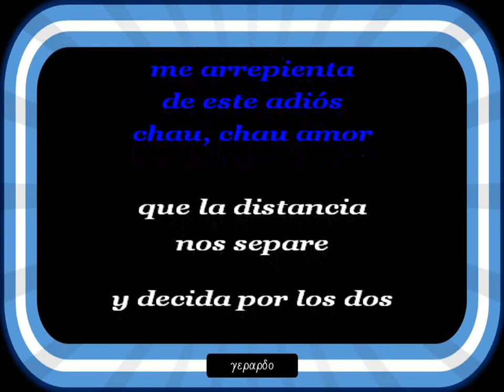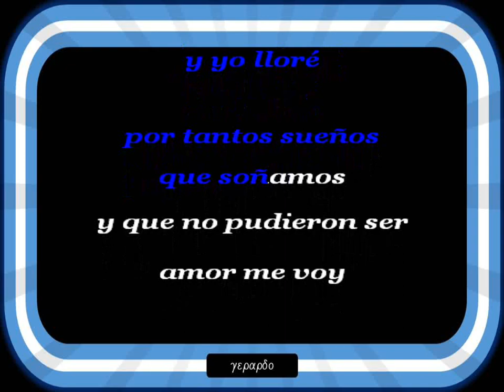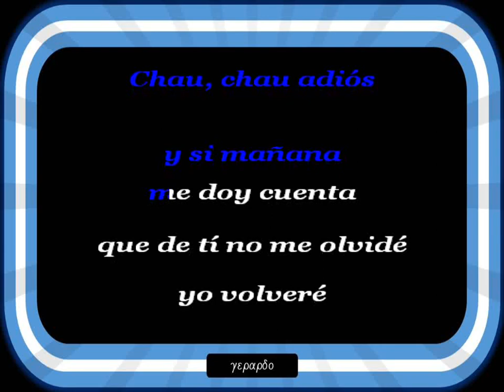Raúl Abramzon - Chau, chau adiós - Letra (lyrics)